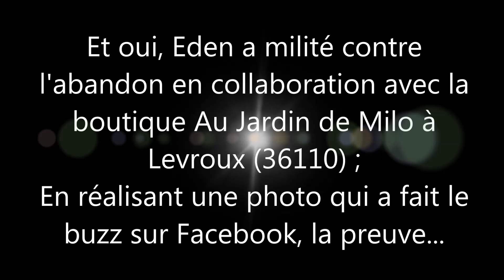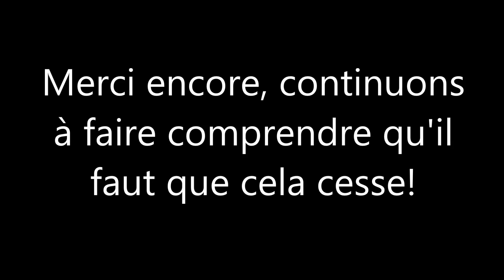Les vancances de Eden